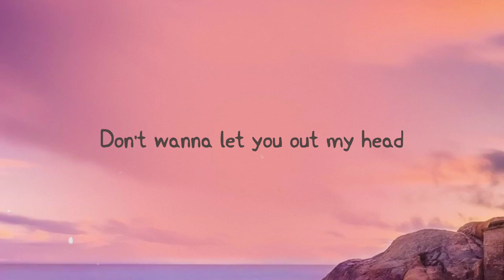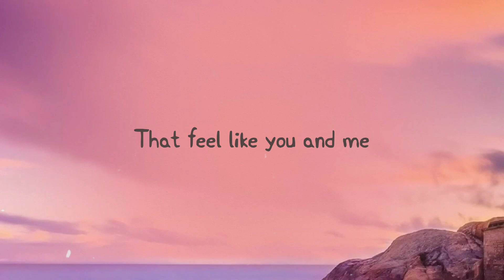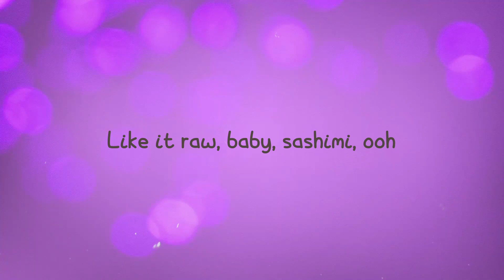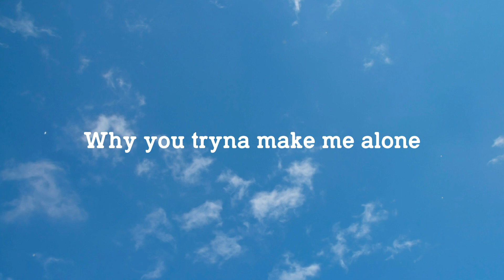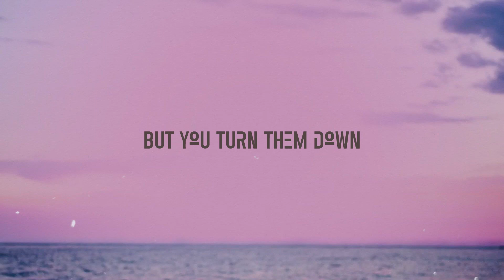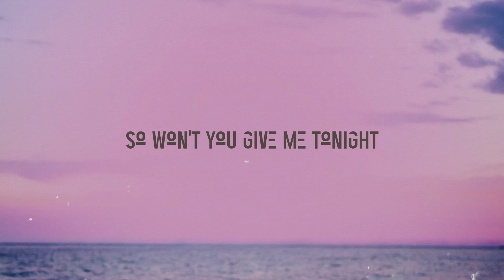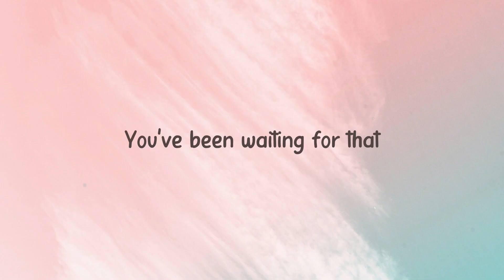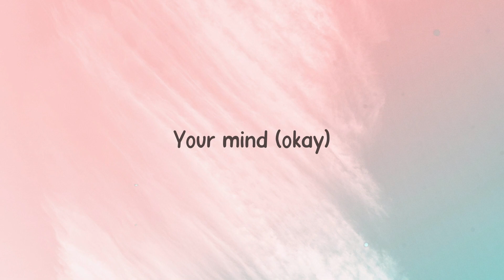Heartbreak Anniversary - Giveon (Lyrics) 💤